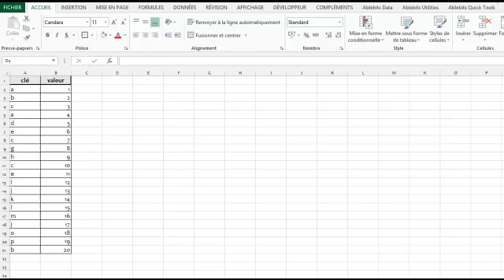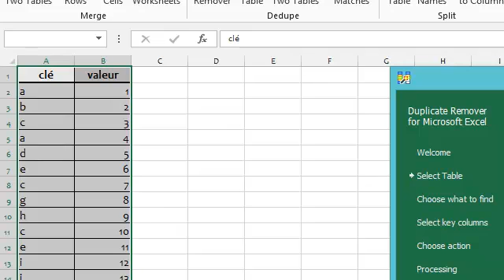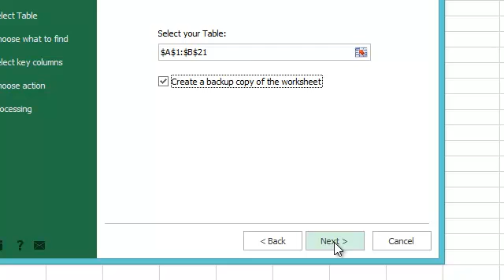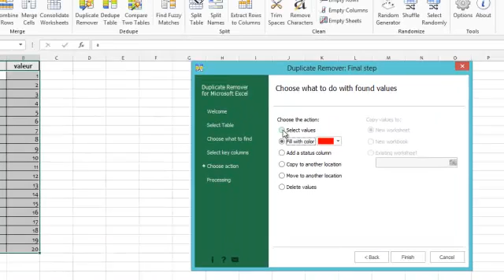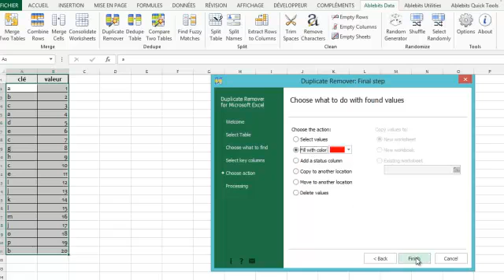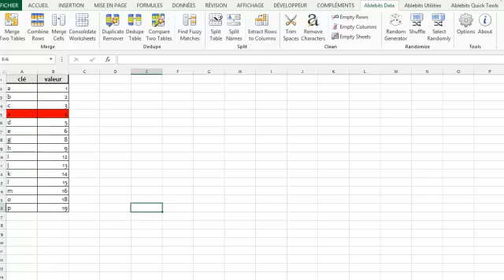Excel Duplicate Remover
Addins sur Excel pour gagner du temps